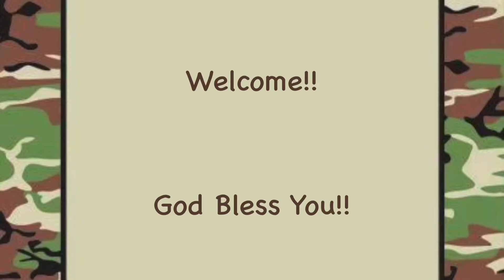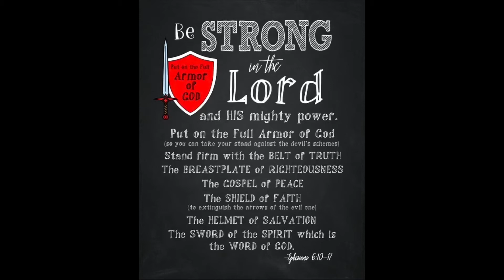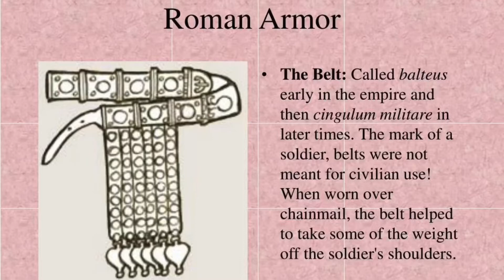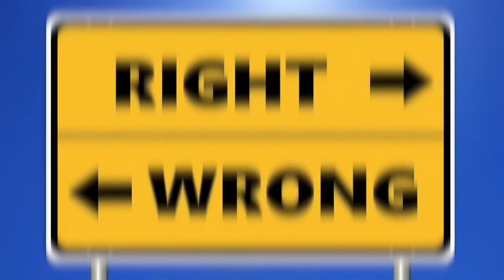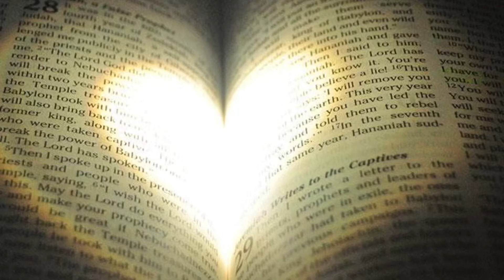The Belt of Truth